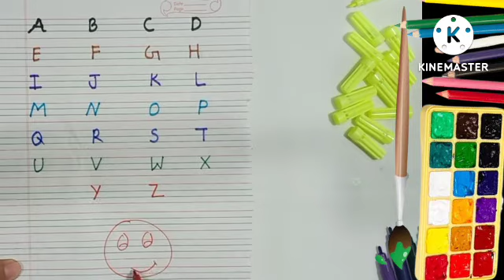abcd in English| Alphabet song|Read and Write The Alphabet |Learn English Alphabet abcd kide 📗📙📘🖋️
chote baccho ke liye abcd video
Alphabet song
varnmala song
phonics song
abcphoni song
varnmala
How to Learn ABCD Writing and learning
aa se anar ka
bada aa se aam ka
nursery rhymes
nursery rhymes
kide video for apple b for ball
baby for apple boll cat
a for apple b for ball c for cat song
new song
new abcd song
fanny abcd video
baby a b c d video
online school
@online school
abcd song
Varnmala song
alphabet song
apple hindi poem
hindi alphabets
english alphabets
english letters
english varnamala
english poem

thot
pome
kahani
hindi english pathshala
children songs
abcdefg
abcd video
varnmala song
 Alphabet song
phonics
Fanny for kids
abcd song
abcd video
jelly book tv
Chu Chu tv
Alphabet
hindi letters
hindi poem
A for apple,B for ball,C for cat,D for dog,E for elephant abcd alphabet kide phonics 📒📝🏅📘🖊️🖋️